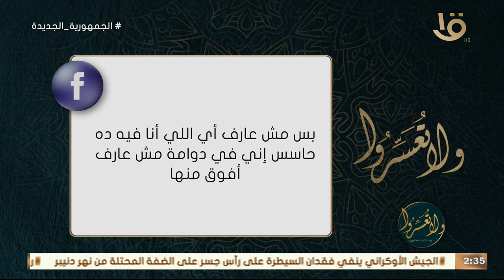أنا في 3 ثانوي ومش طايق أفتح كتاب وحاسس إني في دوامة أعمل إيه؟ .. نصيحة غالية من د. عمرو الورداني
ولا تعسروا | انا في 3 ثانوي ومش طايق أفتح كتاب وحاسس إني في دوامة مش عارف أعمل إيه؟ .. نصيحة غالية من د. عمرو الورداني